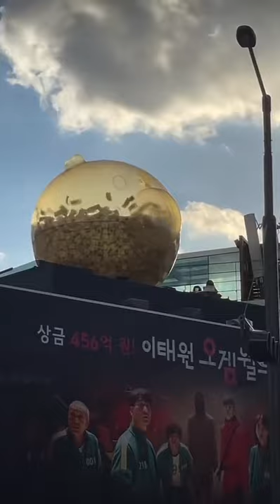Ball with money from Squid Game in Marketing Tiktok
Popular TikTok Dances in 2020 Compilation Ultimate Dance tiktok challenges 2020 Best of TikTok , 2021 Best of TikTok

Popular TikTok Dances in 2021 Compilation Ultimate Dance tiktok challenges 2021 Best of TikTok , 2021 Best of TikTok